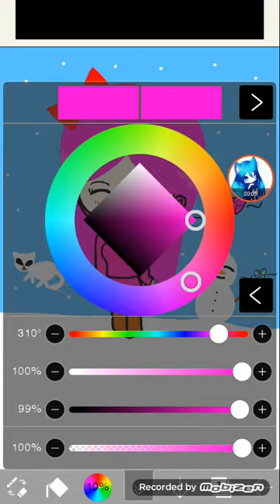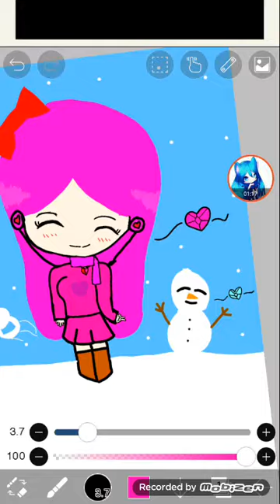Request from my mom's friend